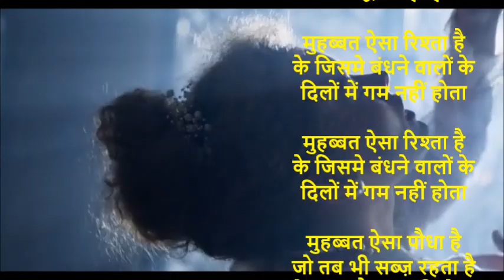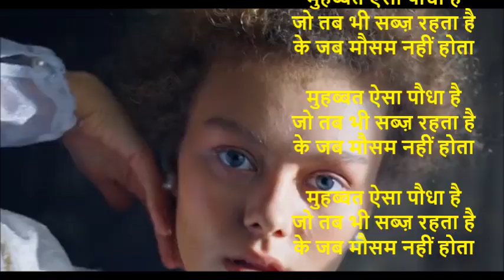मुहब्बत ऐसा नगमा है